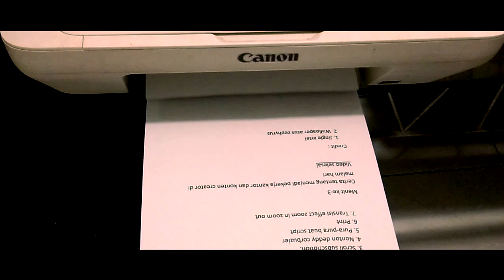Kantor dan Konten Kreator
Disini saya kan menceritakan bagaimana saya menjadi karayawan kantoran dan seorang konten kreator, dimana saya sangat membutuhkan asus ROG untuk bermain game high end dan untuk proses render lebih cepat agar bisa lebih produktif.